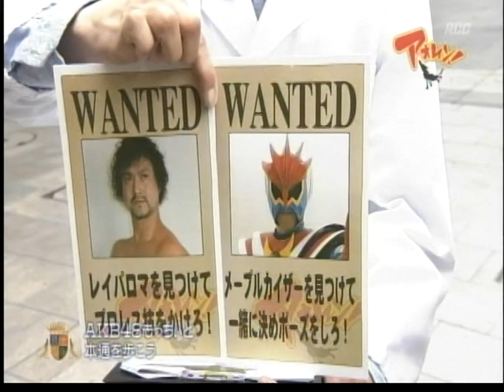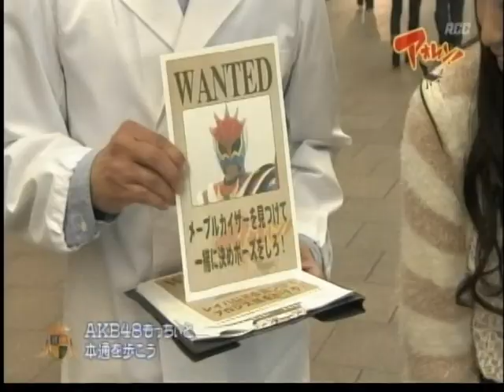ＡＫＢ倉持明日香ｖｓレイパロマ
広島のローカル番組にＡＫＢの倉持明日香が出演、地元のプロレス団体ダブプロレスのレイパロマと死闘(？)を繰り広げる。地元のヒーローメープルカイザーも出演